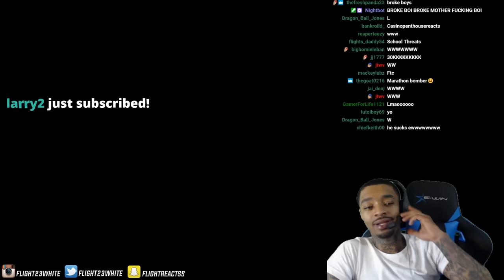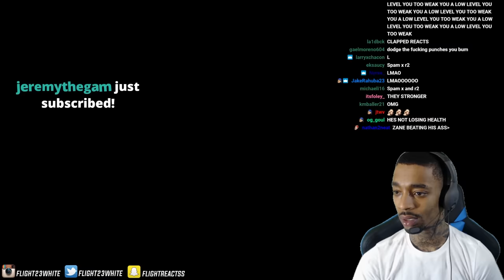FlightReacts Challenged To GTA Boxing Match Lobby Filled With The MOST Toxic Haters On The Internet!